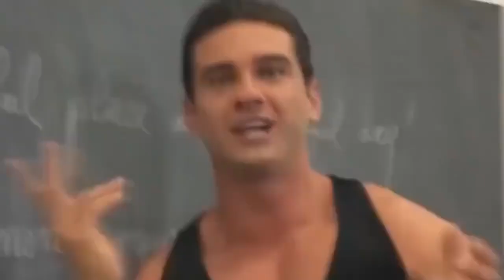Dorian Popa - HATZ JOHN | Parodie